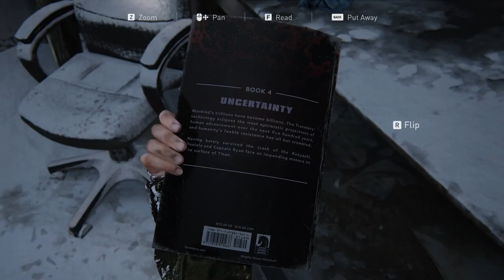The Last of Us 1 PC Playthrough - Part 5/6 - David | No Commentary | Full Gameplay